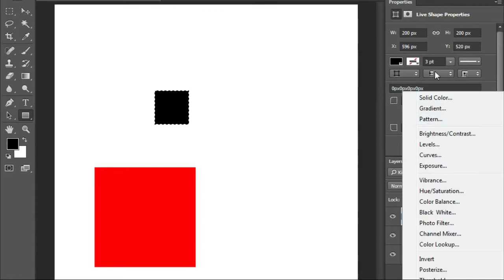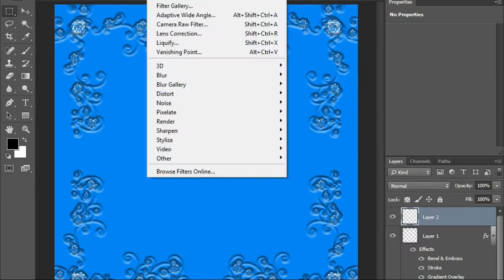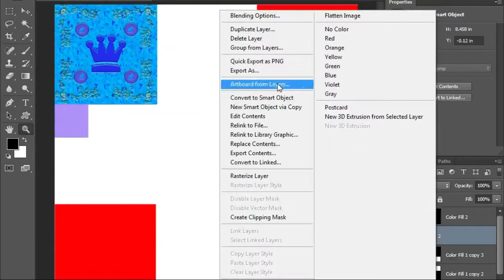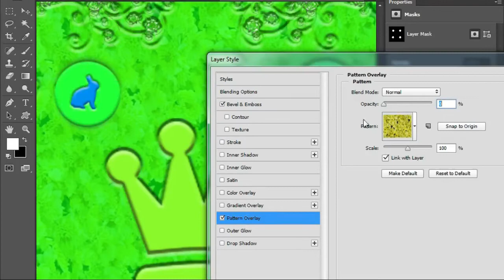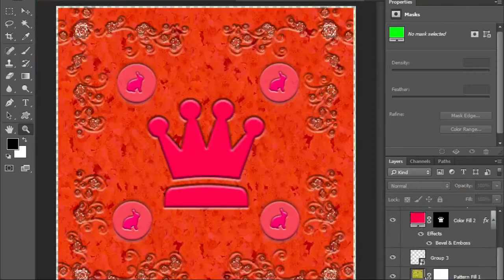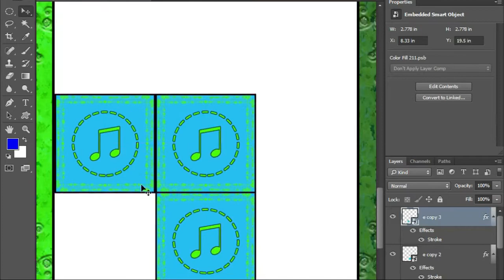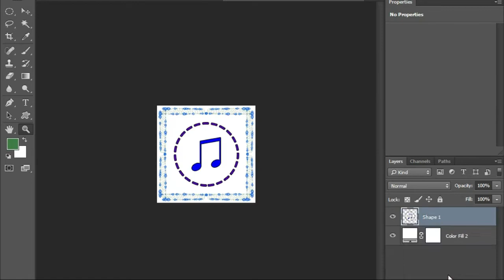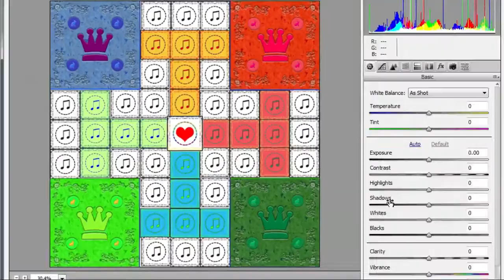How To Make Ludo 2020 Game Art in Photoshop CC quick Tutorial